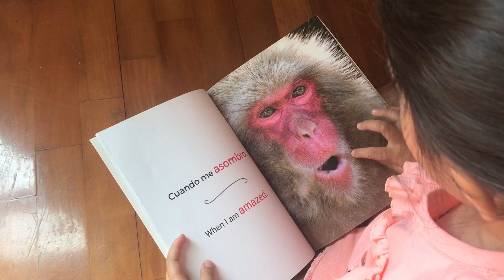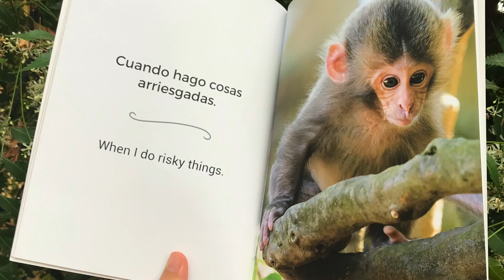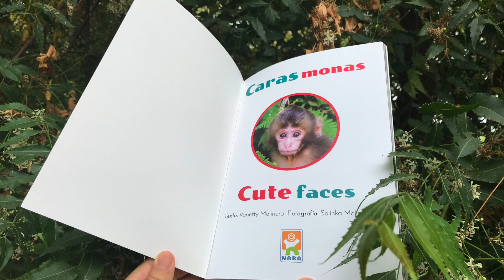Experiencias con el libro Caras Monas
Marisol Zárate, promotora del nido Carambolas, y especialista en la práctica psicomotriz Aucouturier, nos cuenta la experiencia de su nido en el uso del libro "Caras Monas".  Nos dice que es un libro con el que se sienten identificados, y un  excelente recurso para invitar a los niños a hablar de sus emociones sin sentirse amenazados.  También señala que al ser un libro con imágenes reales despierta un interés especial en los niños, una empatía, una curiosidad.

Caras Monas - Cute Faces: un libro que ayuda a los niños a identificar sus emociones y a hablar de ellas.

Libro bilingüe para niños.

NARA learning with joy